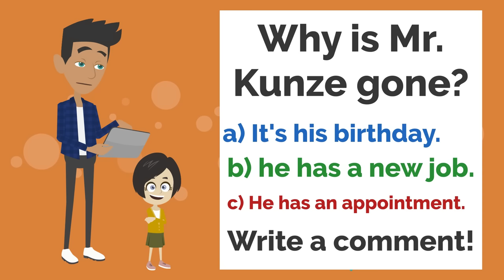The new Teacher! - Conversation in English - English Communication Lesson